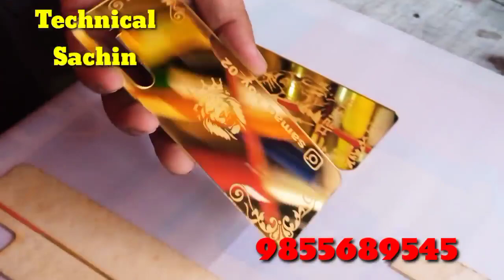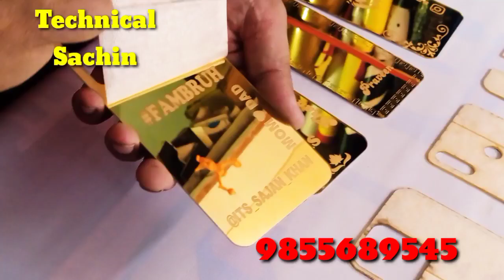Latest Trending Mobile Golden Panel For Redmi, Samsung, Vivo, I Phone, Poco, Realme, Infinix amd etc